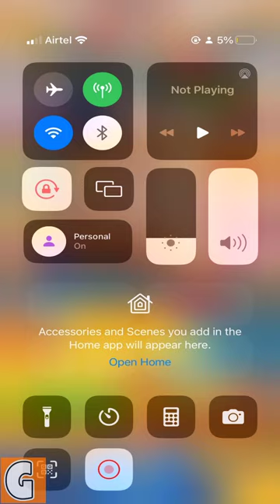Royal Match - Gameplay Walkthrough Level - 580 - 590